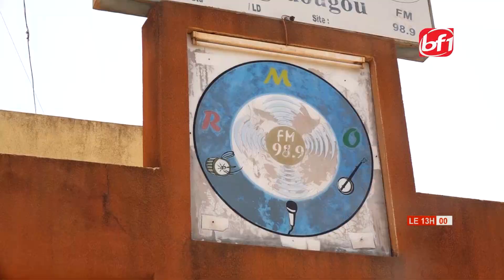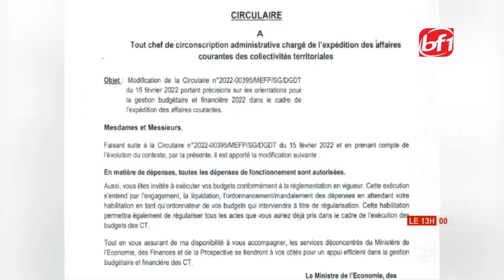Burkina Faso/ Dissolution des conseils municipaux : Le fonctionnement des Mairies au ralenti.